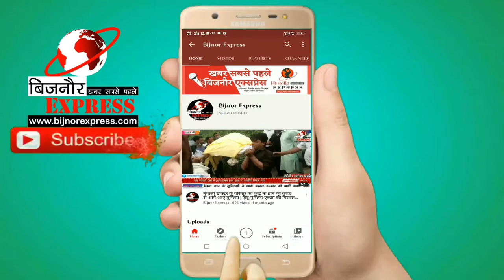बिजनौर मे कारगिल विजय दिवस पर एसपी डीएम ने भूतपूर्व सैनिको को सम्मान प्रतीक शॉल ओढाकर सम्मानित किया।